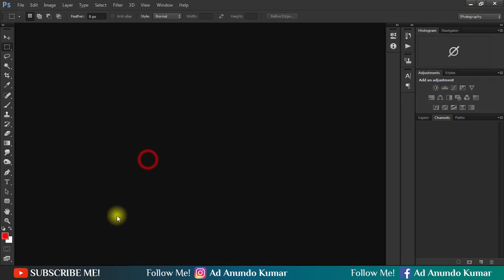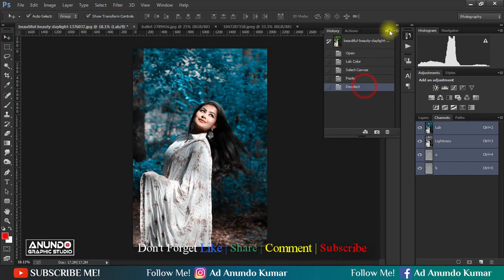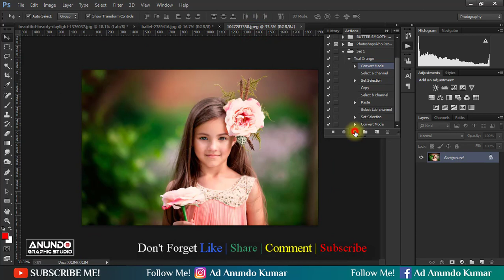[New Trick] Photoshop Teal Orange Photo Effect Tutorial 2020 By Anundo Graphic Studio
Today's tutorial will teach you how to create a , using Color Effects & Styles.

Anundo Graphic Studio Channel is run by Anundo. Providing FREE Adobe Photoshop and Adobe Photoshop Lightroom & Adobe After effect video tutorials to the graphic design and photographer community. As an Adobe Community Professional.